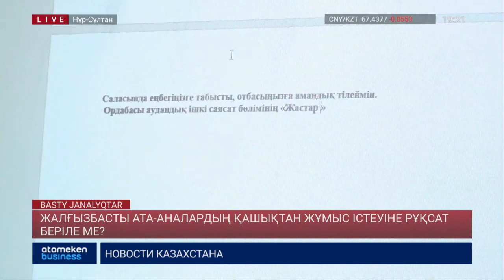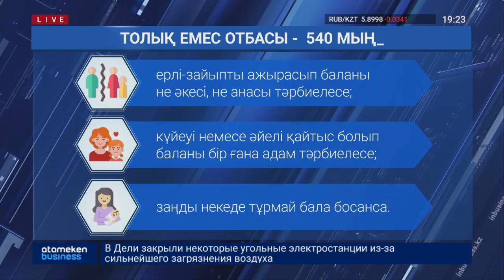Жалғызбасты ата-аналардың қашықтан жұмыс істеуіне рұқсат беріле ме?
Мемлекет басшысының жалғызбасты ата-аналардың қашықтан жұмыс істеуін заңдастыру туралы тапсырмасы қоғамнан қолдау тапты. Президенттің бұл пәрменін әсіресе көпбалалы және жалғызбасты аналар қуаттайды. Олардың ойынша бұл шешім - жалғыз өзі бала бағып жүрген жандар үшін өте қолайлы. Онлайн жұмыс істеп жүріп, бала тәрбиесімен де айналысу  қаншалықты оңай?! Мәселеге Мақсұт Жарылқасынұлы үңіліп көрген болатын.